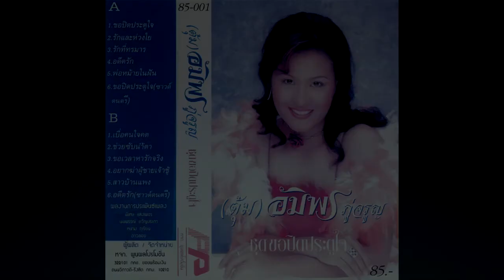สาวบ้านแพง ตุ้ม อัมพร ภู่จรูญ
อีกหนึ่งเพลงโปรโมทในชุดนี้
track 5 side b